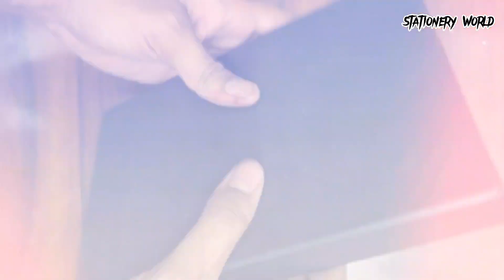Glass Pen Unboxing & Review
Hello friends
Agar aapko saste prices pr stationery purchase krni h to aap humare telegram group ko join  kr skte ho vah aapko sbhi stationery products ki updates milengi

Buy Links

Glass Pen With ink bottles